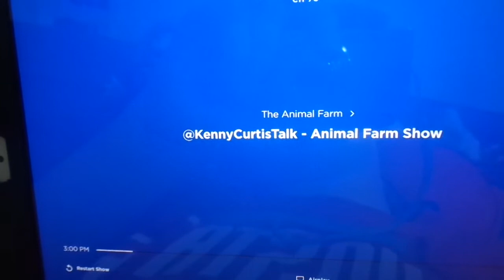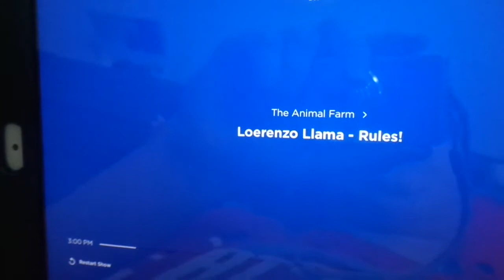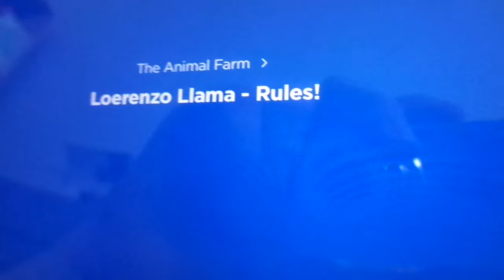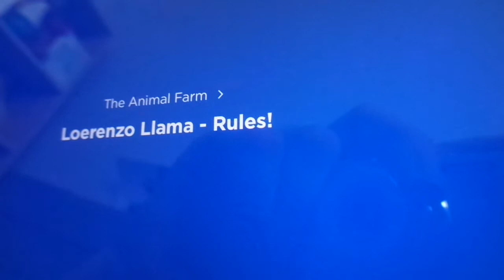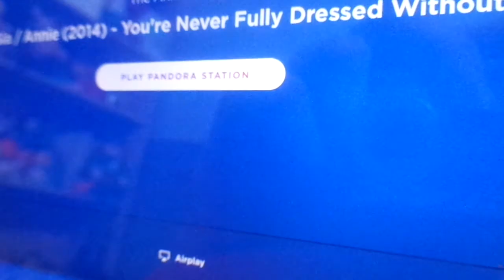Kenny Voice Track show Animal Farm Phone call